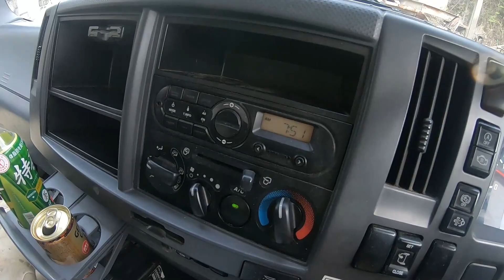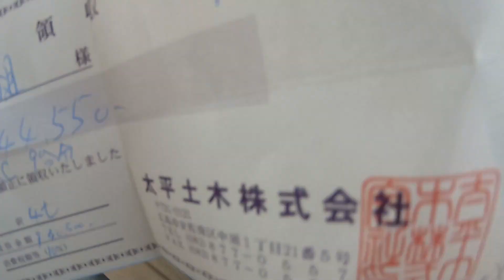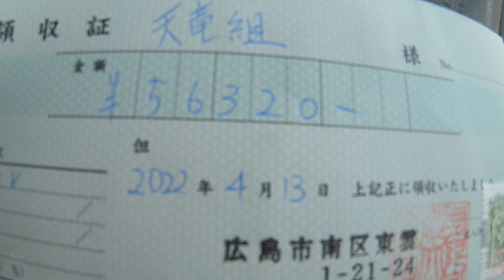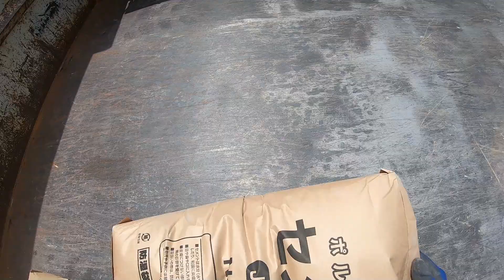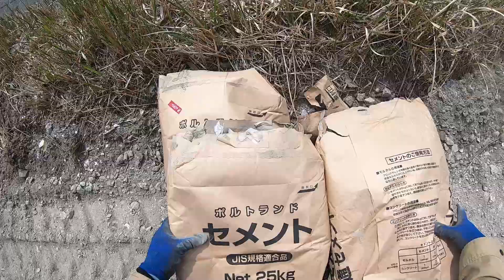【4】1年越しの完成！ 農地を購入して駐車場を作る！